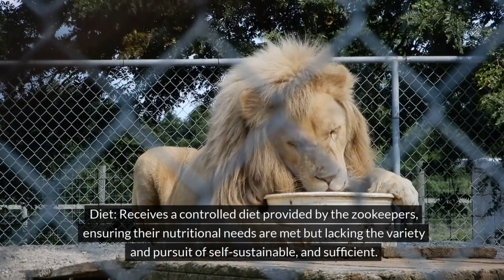Potential Minds of Kings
A Queen's Wisdom: Raising Kings, Not Rulers

In this village, it takes a community to raise a leader. As Queen Mother, I've seen countless young men with the potential to be kings – not of territory, but of hearts. True leadership lies in protection, provision, and fostering healing within the village. Join me, a wise matriarch, as we explore how to cultivate these qualities and unlock the king within every young man. Here, wars are a last resort. Strategy and counsel flow from the Queen Mother, for true power lies not in weapons, but in a united and thriving village.